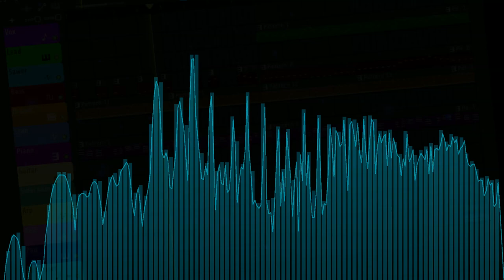Livin' of the Love Sky | Ft. The Boyfriend from FNF | EUROBEAT | First ever song I made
One of the first songs that I made using FL Studio with the third-party plugin. Sounds good as I intended. The reason why I chose Eurobeat at first, is because that is the only genre that I can make right now.

I used Boyfriend Chromatic for the lyrics placeholder.
Plot twist: He was forced